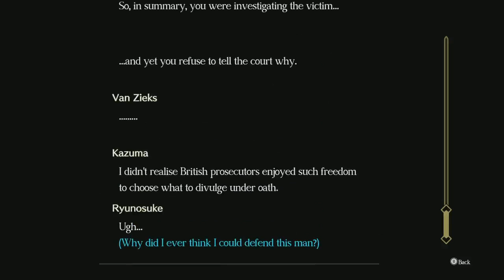The Great Ace Attorney 2: Resolve - Episode 52: The Double Threat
In today's episode of "The Great Ace Attorney 2" playthrough, Barok testifies in court, only for Kazuma to destroy him with cold, hard logic.

Unfortunately for Barok, the one trial in which there isn't a jury, and by extension no opportunity for Ryuunosuke to use summation examinations to his advantage, is the one where he's the defendant for murder. And if that wasn't bad enough, van Zieks gets a taste of his own medicine in the form of Kazuma taking his teachings to heart and tearing apart his testimony with cold, hard logic. However, what really adds salt to the wound is that unlike most other prosecutors in the series, Kazuma waits until Ryuunosuke is done with his cross-examination before going on the offensive with his reasoning.
That's one of the reasons why I really like Kazuma as a prosecutor: unlike Godot, who had a history of being a defense attorney- heck, the guy's phoenix's grand-mentor- he behaved in the same fashion as a typical prosecutor and didn't really draw on his experience as a defense attorney. However, with Kazuma, you can clearly tell from the way that he carries himself in court that while you can take a man out of his defense attorney role, sometimes you can't take the defense attorney role out of the man, as seen with how instead of actively arguing from the trial's outset, he takes a more defensive approach by waiting for Ryuunosuke to establish his own views during the cross-examination and then bringing up the main points of his case. So in a way, Kazuma just pulled off the first-ever reverse-cross-examination in the series.